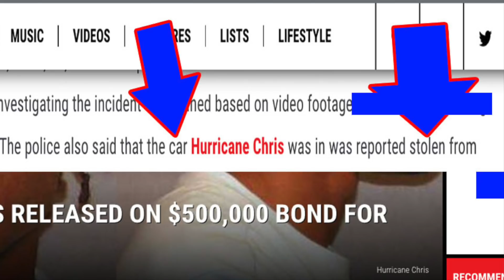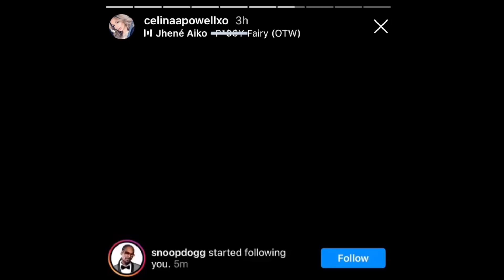Exposed - Snoop tried to get Celina's 📦 AGAIN + Hurricane Chris got OUT so fast it's UNBELIEVABLE